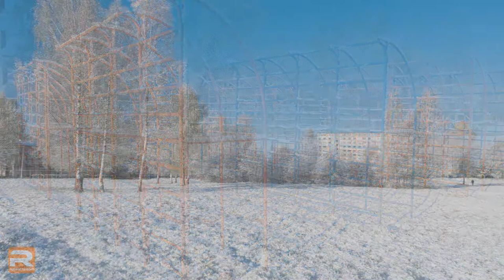Sniegs maijā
2017. gada 10. maijā Jelgavā uzsniga sniegs.

Foto: Ruslans Antropovs, rusantro.com. Fotogrāfa pakalpojumi 29551877.